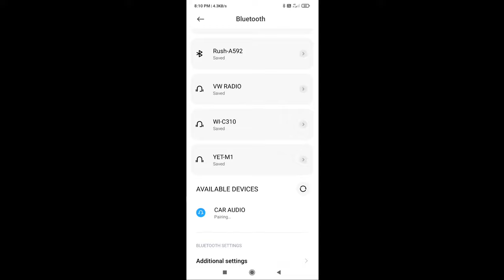Toyota Etios Bluetooth Pairing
welcome to Nitin kendre YouTube channel.

if this video helps you plz donate single 1 Rupee on this number 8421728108 via Google pay or Phone pay.

if this video helps you plz donate single 1 Rupee🙏 on this number via Google pay or Phone pay 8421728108. it's encouraging me for more videos.

in this video shows how to pair bluetooth.

music credit

Licence
You're free to use this song in any of your videos, but
you must include the following in your video description
(Copy &Paste):